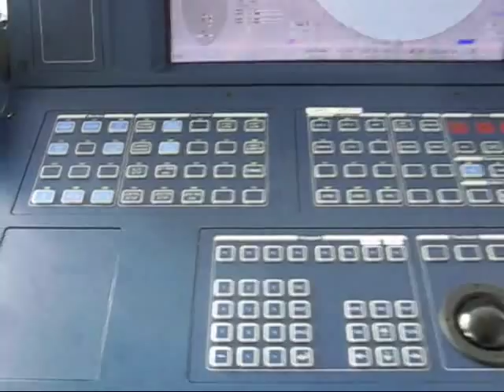Life in Offshore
My DP Vessel Exeprience